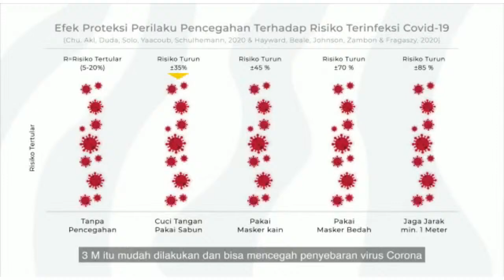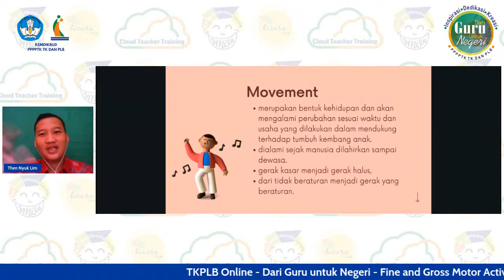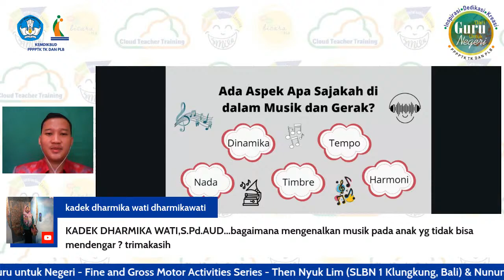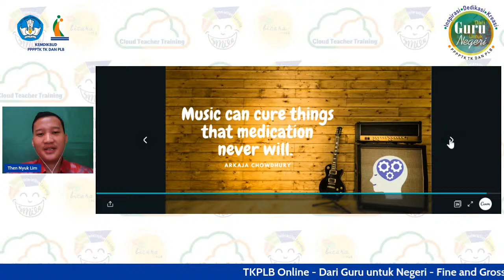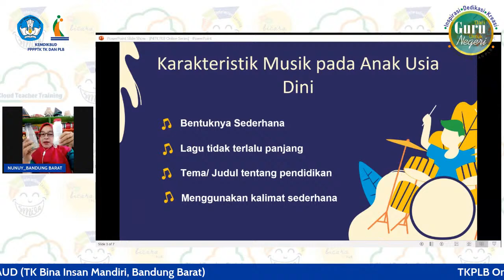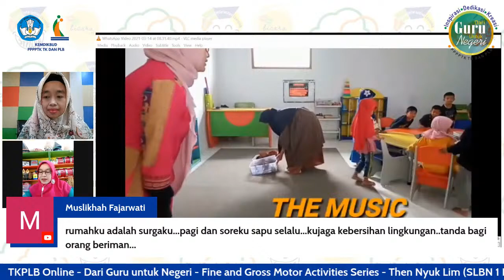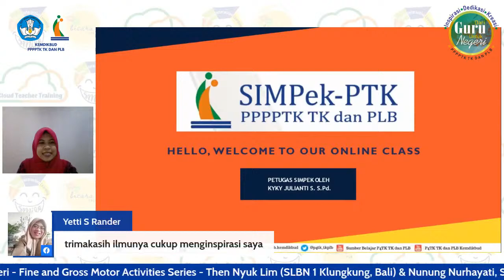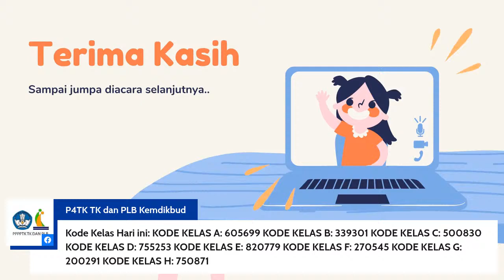TKPLB Online- Dari Guru untuk Negeri - Fine & Gross Motor Activities Series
Music and movement adalah salah satu cara yang baik untuk melatih keterampilan fisik, sekaligus mendorong anak untuk belajar bunyi, kata, dan pola. Rentang perhatian anak itu lebih pendek dan tubuh mereka hanya ingin bergerak. Bagaimana pelaksanaannya pada anak usia dini dan anak berkebutuhan khusus?

Yuk kita simak acara DariGuruUntukNegeri, dengan tema Fine and Gross Motor Activities Series, “Music and Movement bagi Anak Usia Dini dan dan Anak Berkebutuhan Khusus” yang akan menghadirkan Then Nyuk Lim, guru SLBN 1 Klungkung Provinsi Bali dan Nunung Nurhayati, S.Pd, AUD, guru TK Bina Insan Mandiri Bandung Barat, pada
Hari Senin, 15 Maret 2021
Pukul 13.00 s.d 15.00 WIB
Di Program TKPLB online.

Silahkan Sahabatluarbiasa, registrasi dulu melalui fasningkomktkplb.id. Ikuti kegiatan sampai selesai karena di akhir acara, akan ada petugas yang memandu untuk menyelesaikan administrasi.